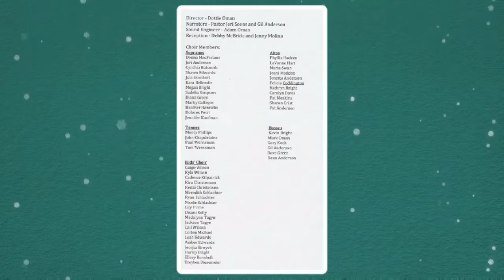GTE "Emmanuel" Soloist - Jeri Anderson